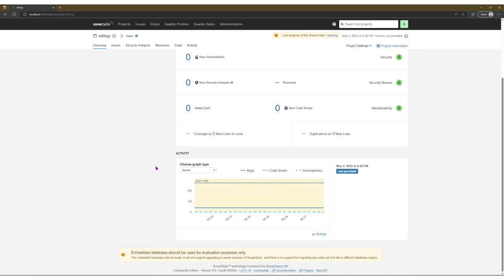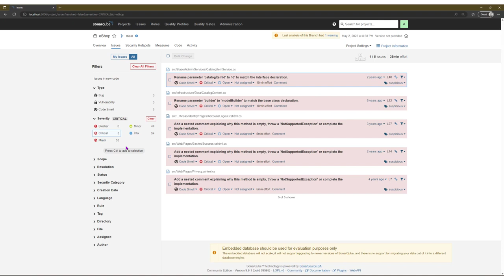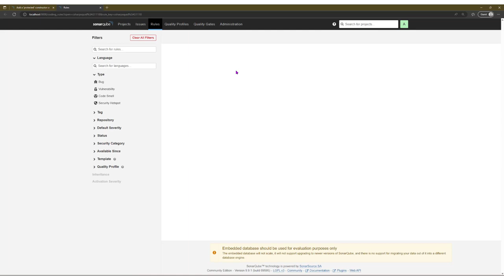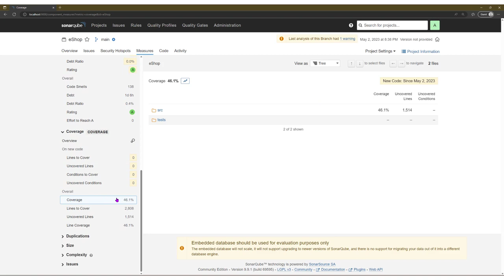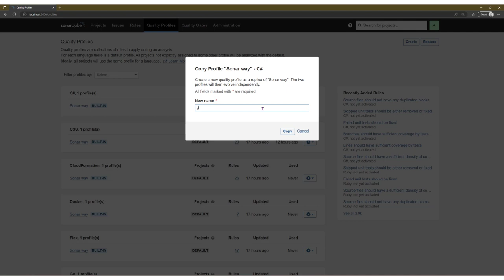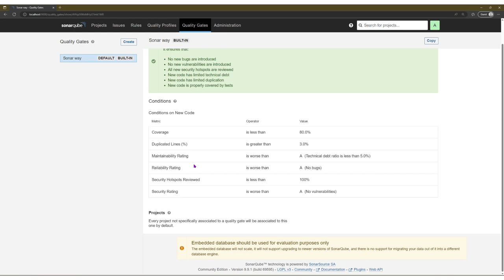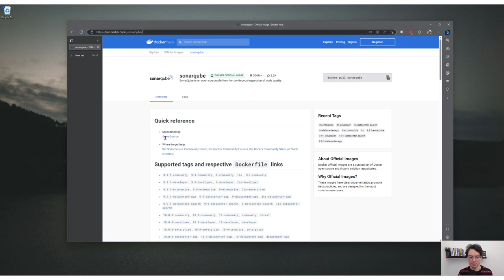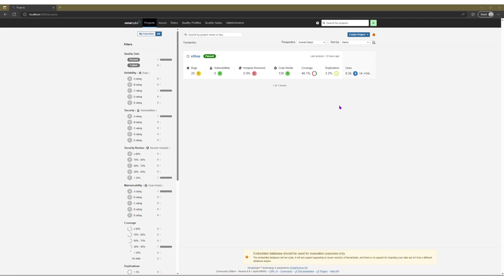Analisi statica del codice con Sonarqube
L'analisi statica del codice aiuta i team ad anticipare e amplificare i feedback (seconda via del DevOps) sulla qualità della codebase. Con Sonarqube abbiamo a disposizione una piattaforma strutturata ma al tempo stesso di rapida adozione per cominciare con l'analisi statica.

Alla fine di questo video:
- Avrai imparato cos'è l'analisi statica del codice.
- Visto le funzionalità di base di Sonarqube.
- Imparato come fare partire Sonarqube in formato container per test.

L'analisi statica del codice è una pratica di ingegneria del codice che analizza un programma mentre non è in esecuzione (al contrario della analisi dinamica) e quindi ne analizza i sorgenti.

Da un'analisi di questo tipo apprendiamo:
- Code smell.
- Problemi di sicurezza.
- Duplicazione di codice.

Tool di questo tipo si possono facilmente integrare in processi e strumenti DevOps come Azure DevOps, GitLab, Bitbucket, ...
In questo modo possiamo automatizzare l'analisi dei nostri sorgenti e averla il prima possibile senza dover fare passaggi a mano.